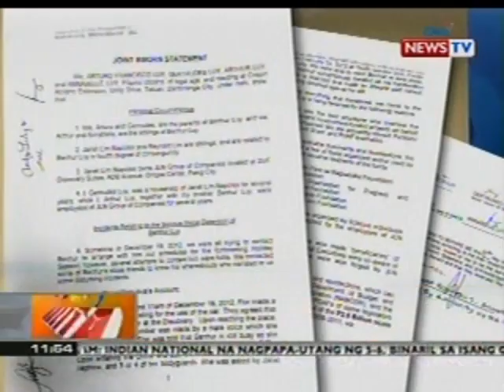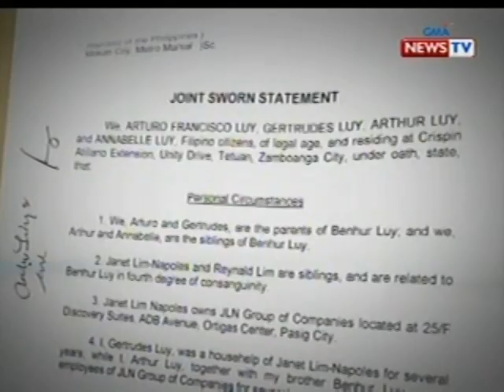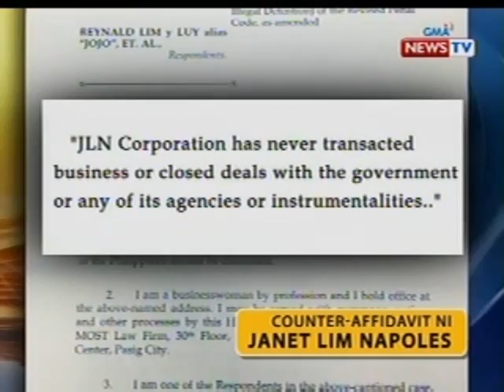BT: Ilang senador at kongresista, iniugnay sa mga pekeng grupong nakakatanggap daw ng pork barrel